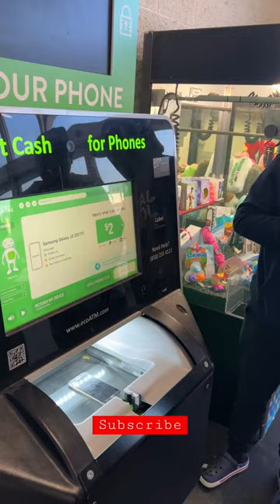He walk in to Walmart without cash, so he try to sell his Samsung cellphone, but kiosk pay $2.